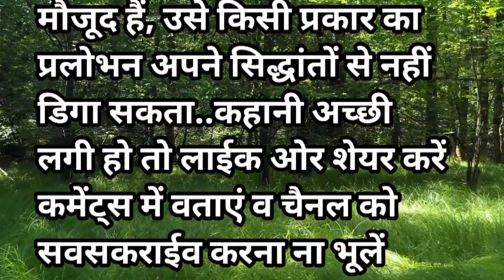जीवन में सच्चाई और ईमानदारी का महत्व || यहां छुपी है आपकी बुद्धिमानी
जीवन में सच्चाई और ईमानदारी का महत्व ||Moral Story ||Basic Ethics ||Honey Hindi Story
yours queries:-
scary Story
trending Story
emotional vedios
emotional speech
lessonable story
Hania voice
heart touching stories
hindi kahaniyan
hindi story reading
story in hindi  family vlog
family Story.
Psychology
Psychology facts
Psychology facts in hindi.
Facts. Facts of life  Fact
Popular quotes
Trending topics
Trending quotes.
Viral quotes
Inspiring video
Inspiring video in hindi.
Inspiring quotes
Rochak kathaye
Rochak kathaye in hindi. Bhojpuri songs  Bhojpuri.
Bhojpuri kahani
Love facts
Love facts in hindi.
Motivational quotes
Motivational Lines
Motivational video
Motivational shorts
Motivationalquotes
Motivational
Motivation in hindi
Speech
Speech in hindi.
Motivational speech
Status Love status
Motivational jokes.
Motherlove
Motivation from sandeep Maheshwari
Suvichaar
Suvichar in hindi
Manovigyanik kathaye
Viral Psychology facts
Psychology facts of 2023
Women Psychology facts
Girls Psychology facts
Boys Psychology facts
Chankya quotes
Chankya Niti
beh